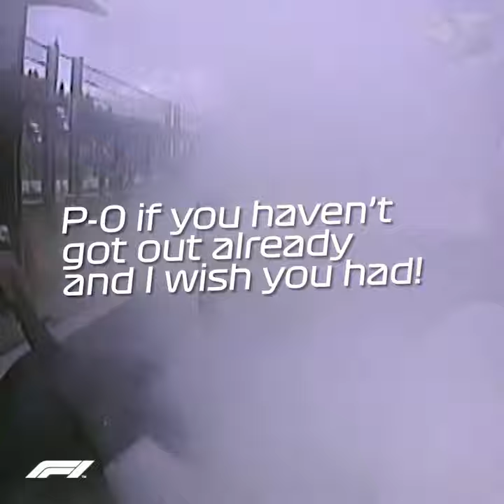Rubens Barrichello is like properly on FIRE!!!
WELCOME TO FORMULA ONE SHORTS
Your home for your daily dose of F1 madness...